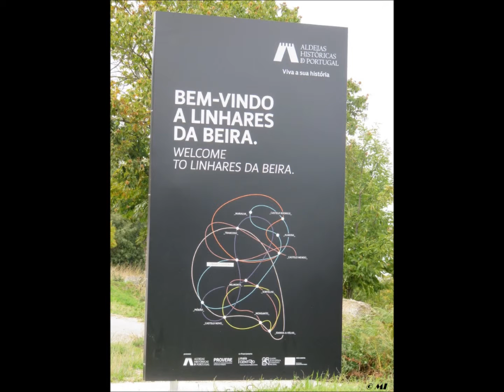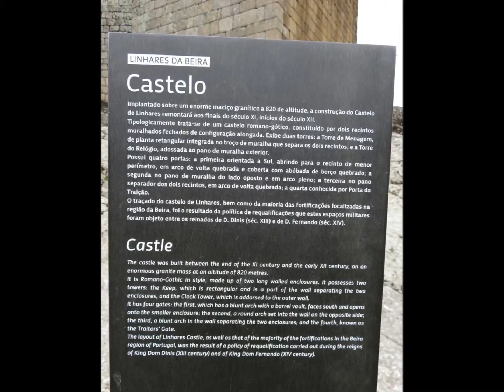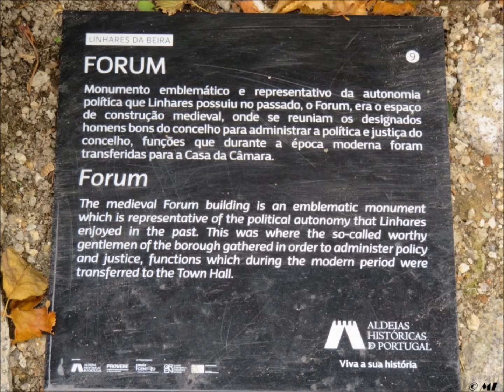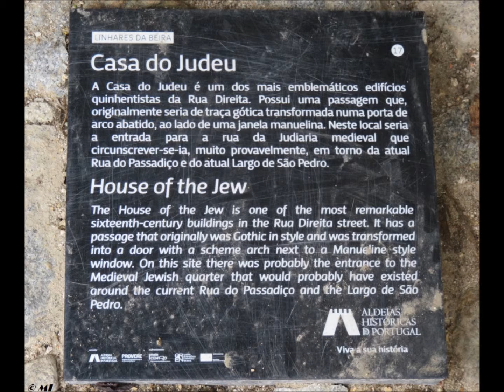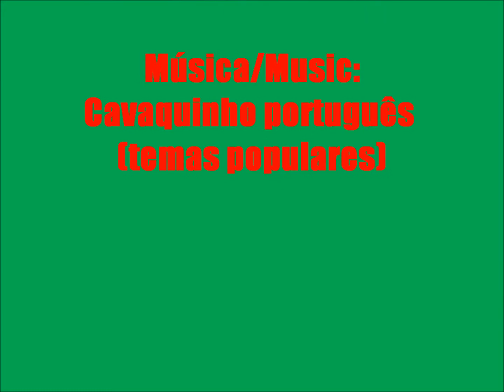ALDEIAS HISTÓRICAS DE PORTUGAL / HISTORICAL VILLAGES - Part IV